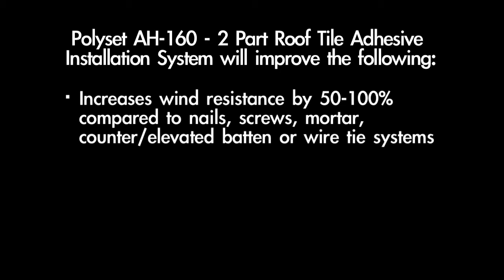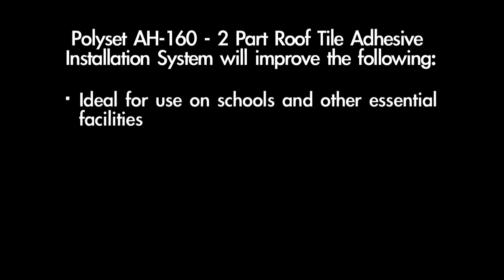Polyset AH160 Two Piece Installation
A Step by step guide in installing two piece barrel tile using Polyset AH-160 adhesive from ICP Adhesives & Sealants.

Live installation shot on site at Orchard Hills School in Irvine, Ca.

Contact West Coast Master Distributor MCA Clay Roof Tile for more information at 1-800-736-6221